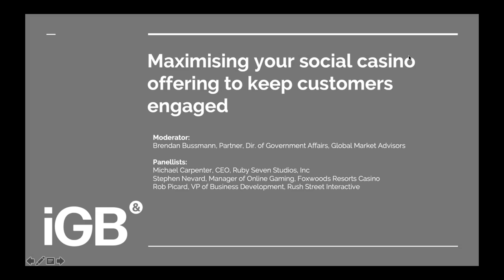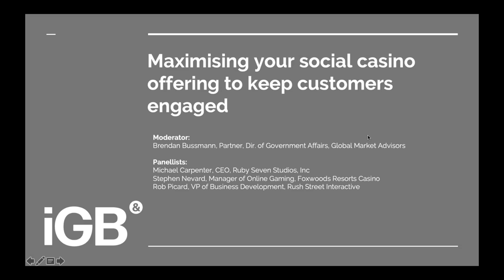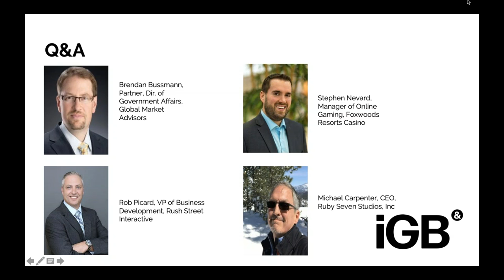Maximising your social casino offering to keep customers engaged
Social casino lived through its hype a few years ago and has now been implemented by a number of land-based casinos as a way to deliver extra revenue digitally and to keep players engaged when they’re not on the property.

With the vast majority US properties currently closed to patrons, digital offerings like social casino’s have become more important as an extension of the casino brand and as a possible revenue generator.

This session will discuss:

 With casino closures and lockdowns in the USA and around the world, how can you leverage your digital assets to continue engaging your patrons?
 Understanding how social casino works – can you quickly effect a roll out or further develop this asset?
 Engaging the skills of your existing workforce to maximise the opportunity from this digital offering
 Leveraging the digital engagement built up for further deployment onsite